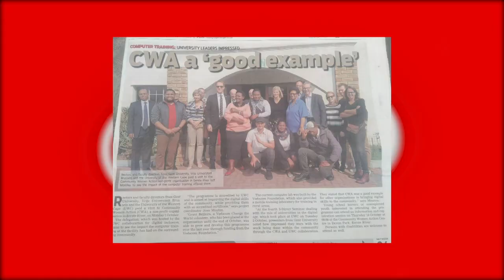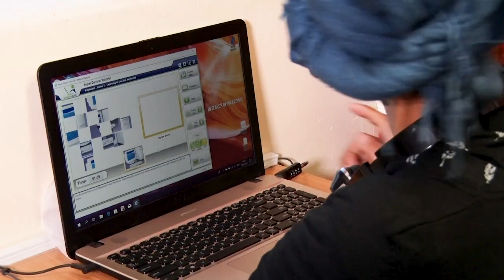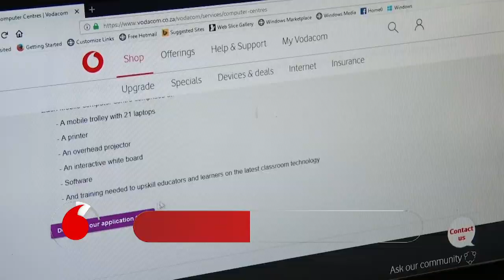The Vodacom Show | Episode 60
Our Vodacom Change the World volunteer, Grant Bellairs, is actively making a change in the Western Cape - find out more about him and his amazing work in the latest episode of The Vodacom Show.